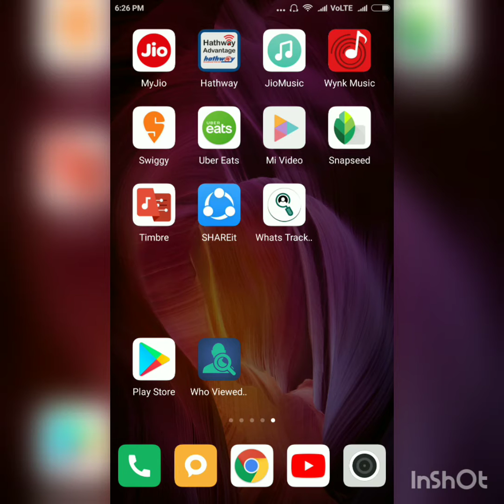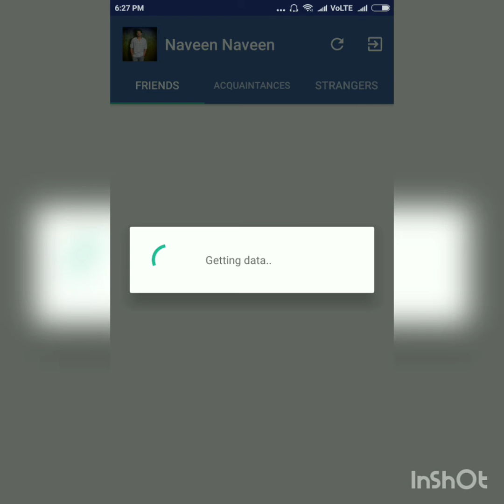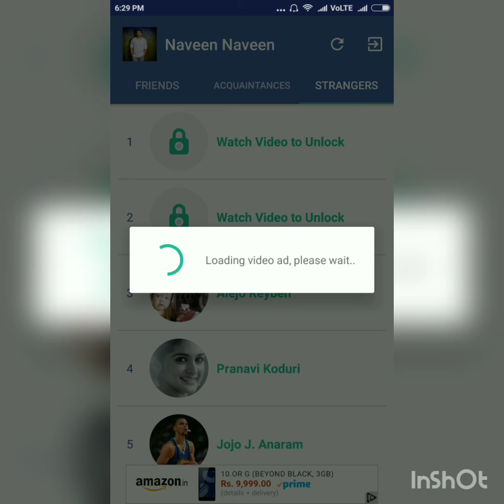How to Know who viewed my facebook profile and photos | Telugu Tech & Tricks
Hello friends this video's show you about who viewed my facebook profile not only friends everyone on FB.

మీ Facebook profile ni ఎవరు చూస్తున్నారో తెలుసుకోవడం ఎలా అనేది ఇక్కడ నేను వీడియోలో చూపించాను